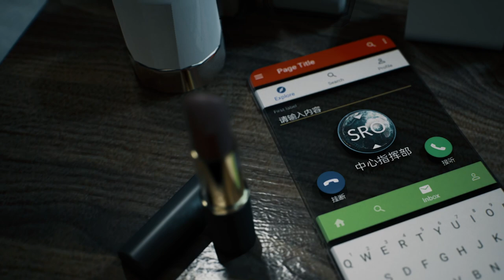BRIGHT MEMORY : INFINITE Walkthrough Part-1 (HINDI + ENGLISH)